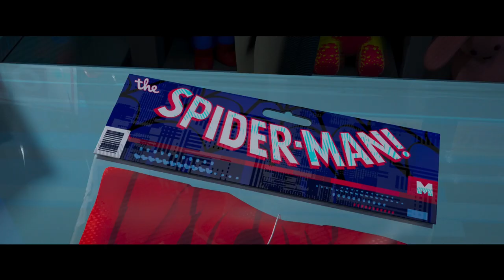Spider-Man: Across the SpiderVerse | Official Trailer | Discover it in Dolby Cinema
The next Spider-Man movie is coming to DolbyCinema June 2023. Watch the new trailer for Spider-Man: Across the SpiderVerse now.